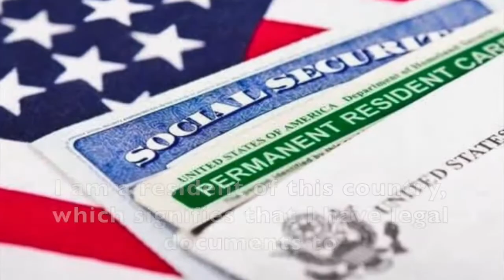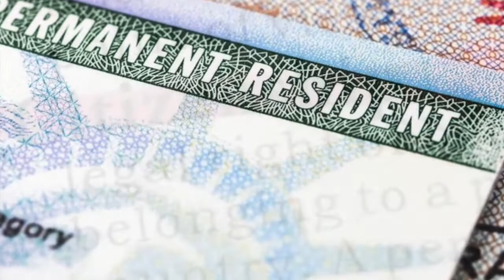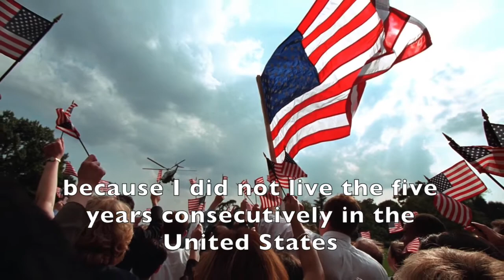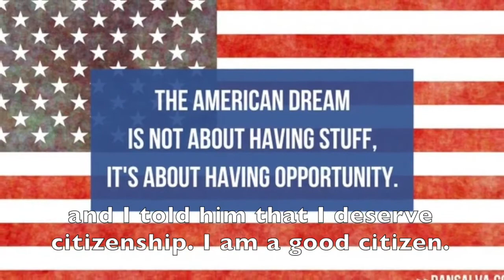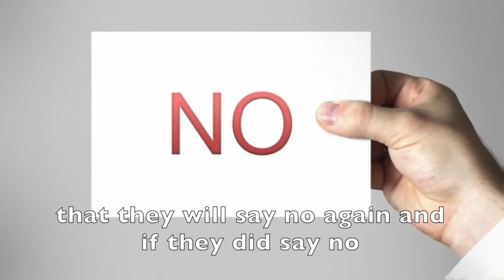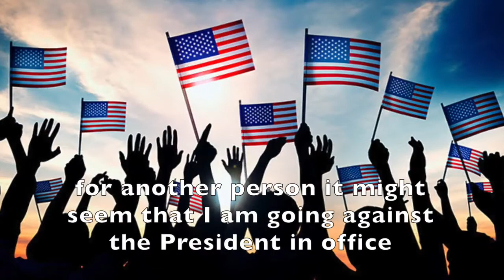251. La Historia de mi Inmigracion I The Story of my Inmigration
Esta historia trata las complicaciones con las cuales se enfrenta una joven migrante al tratar de convertirse de residente permanente en ciudadana.

This story is about the complications that a young migrant woman faces upon trying to revise her status as permanent resident to that of citizen.